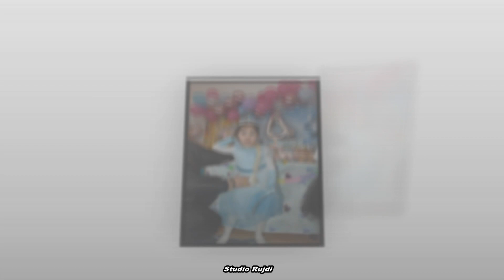Medine nin Doum Gunu Kutlamasi Koln 2022 4K